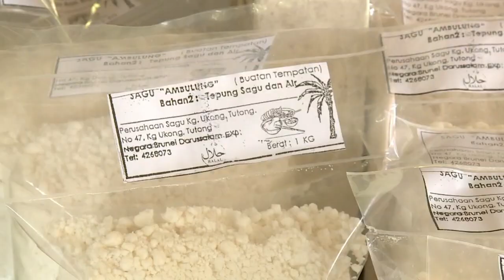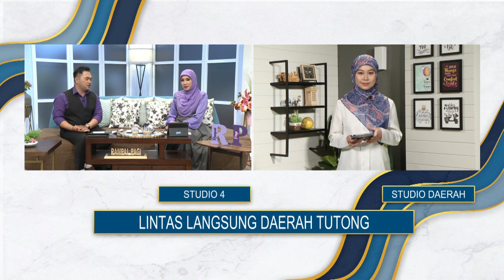Rampai Pagi 25 Jun 2022, Laporan Daerah Tutong